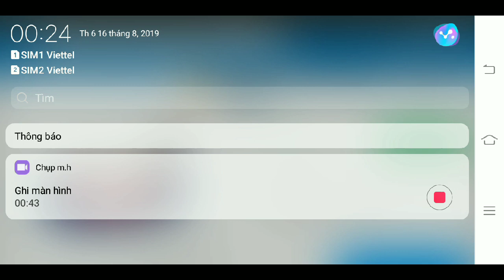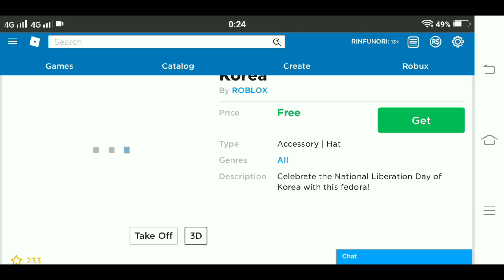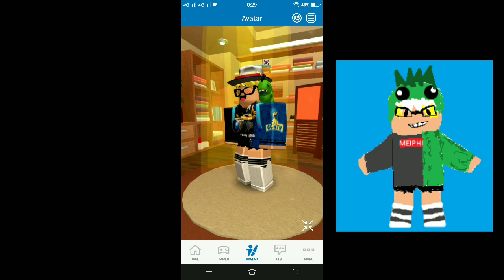LẤY NÓN FEDORA “South Korea” MIỄN PHÍ - LIỆU FEDORA VIỆT NAM SẼ RA MẮT TRÊN ROBLOX?